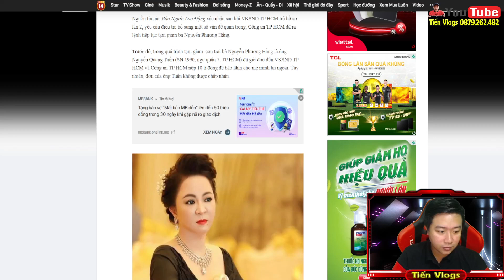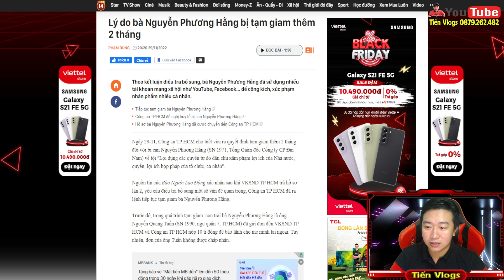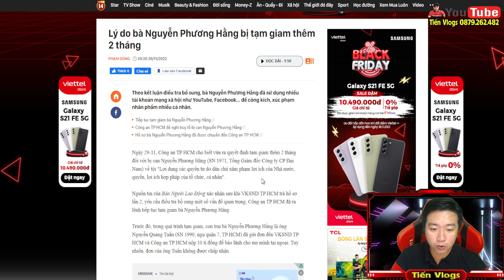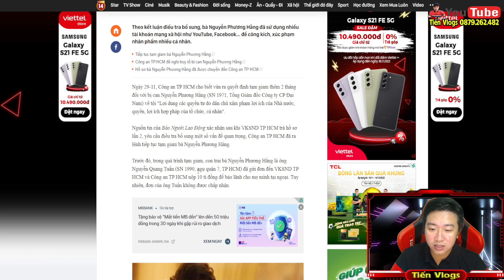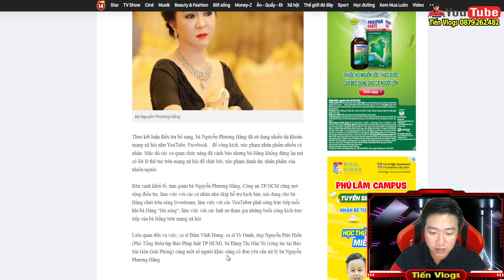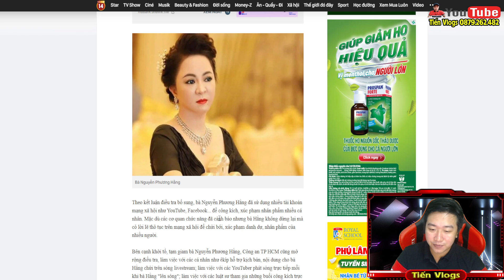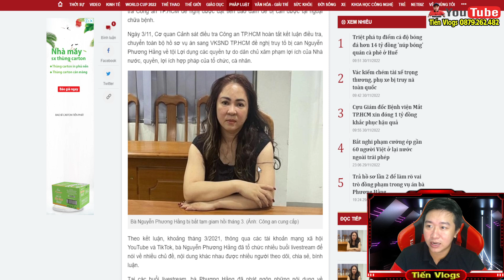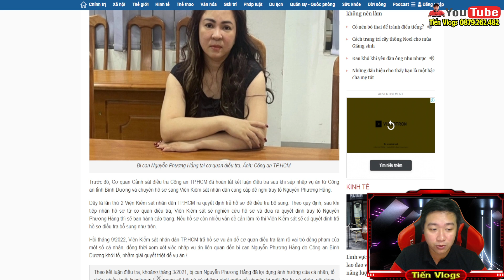yamaha LýdoVKSNDTPHCMquyếtđịnhtrảhồsơlần2vụbàHằnglàđây ?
Bất ngờ lý do quyết định trả hồ sơ lần 2 vụ bà Nguyễn Phương Hằng ?
🔈🔈🔈 Kết nối với Tiến Vlogs :
👉 Kênh Tiến Vlogs :
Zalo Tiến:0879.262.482